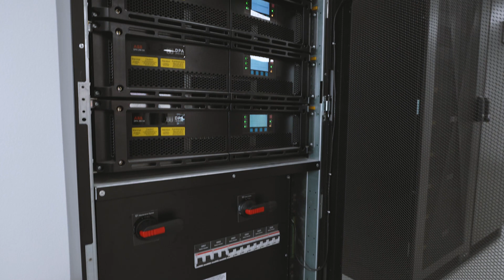ABB in Baden: Lösungen für eine unterbrechungsfreie Stromversorgung aus der Schweiz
In der neuen Werkstatt in Baden werden die Anlagen für die unterbrechungsfreie Stromversorgung (USV) mit «Schweizer Präzision» getestet und repariert. Unser Team sorgt dafür, dass der Anspruch an die Qualität und Zuverlässigkeit unserer Produkte täglich erfüllt wird. Auch für Marco ist klar, dass hinter einem tollen Produkt immer ein tolles Team steht.